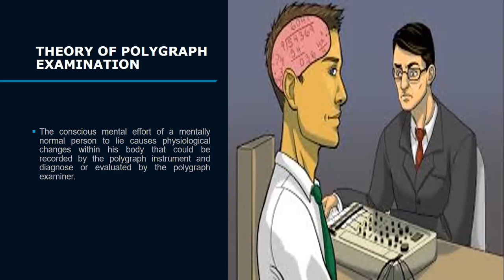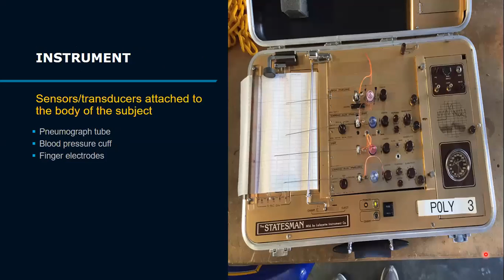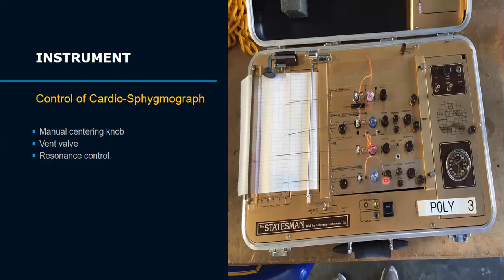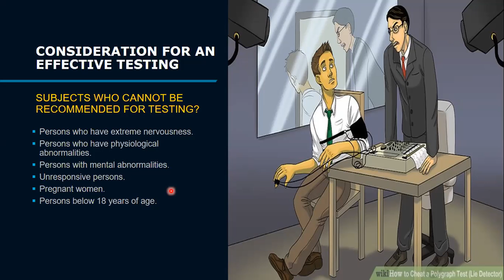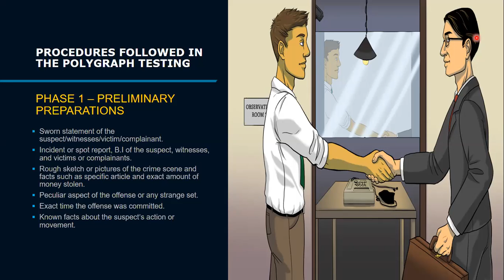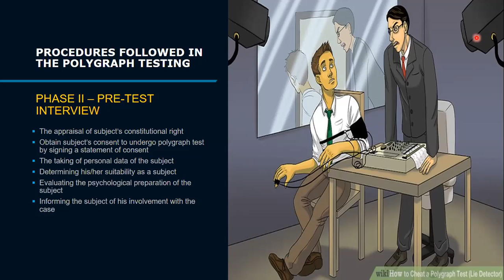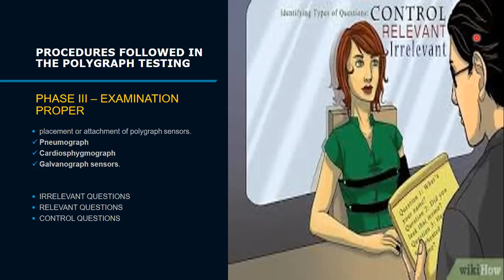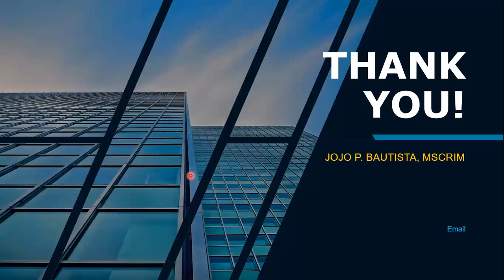Parts of Polygraph Instrument and Polygraph Examination